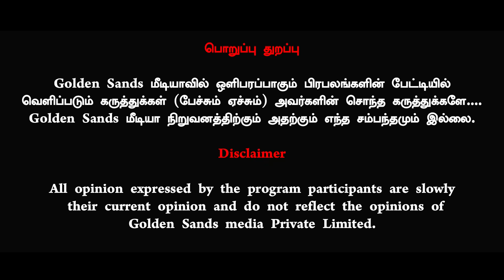அமலாக்க துறையா அடியாள் துறையா EDயை விமர்சித்த சீமான் காரணம் என்ன விளக்குகிறார் ரவீந்திரன் துரைசாமி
Thanks 🌟